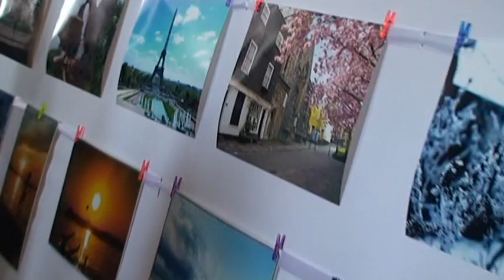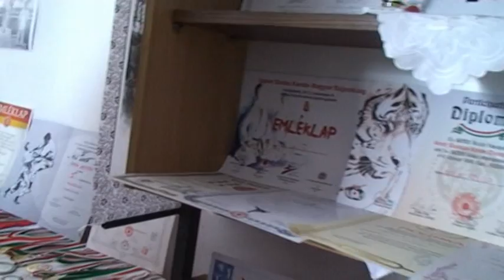GYÜLEKEZETI HÁZ MEGÚJULÁSÁÉRT VATTÁN